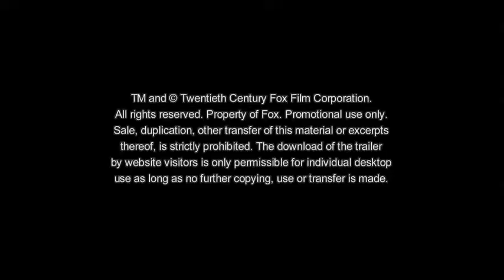DAS ERSTAUNLICHE LEBEN DES WALTER MITTY - Official Trailer (Deutsch/German) [HD]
DAS ERSTAUNLICHE LEBEN DES WALTER MITTY - Ab Mittwoch, 1. Januar 2014 nur im Kino.

Originaltitel "The Secret Life Of Walter Mitty"